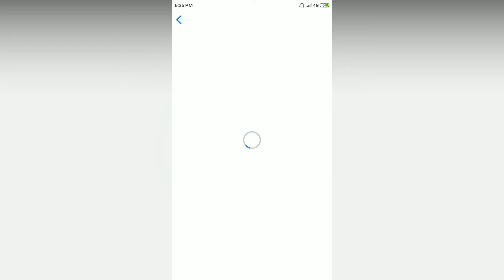Easy Game - Lift the kettlebell - Level 220 solution